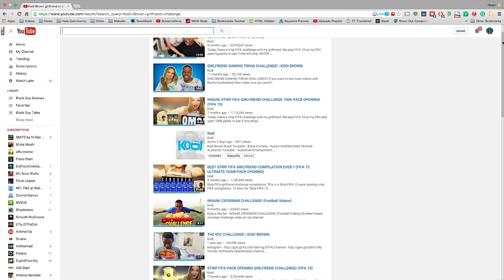How To Grow Your Gaming Channel Fast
Want to know how to grow your youtube channel fast, so you can be the next PewDiepie, Dashiegames or Markiplier? It's honestly not that hard.  You don't need Jacksepticeye animated content & you don't need to know how to play subnautica. All you have to do is follow these 5 easy steps I've created for you.